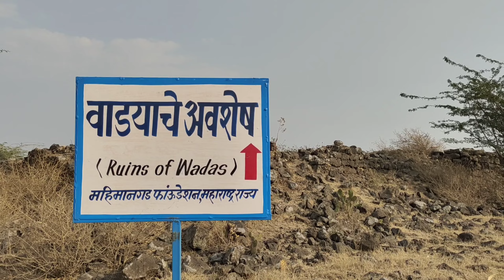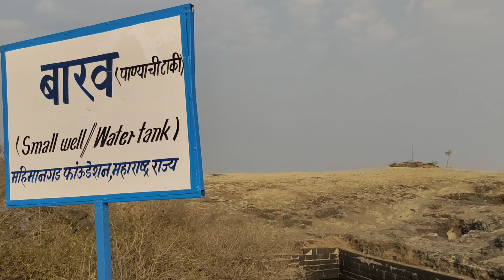किल्ले महिमानगड | सातारा | kshitij vlogs | Exploring Forts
@JeevanKadamVlogs  - Inspiration

महिमानगड किल्ला सातारा जिल्ह्यातील माण तालुक्यात आहे. माण तालुका हा साताऱ्याच्या पुर्व भागातील तालुका आहे. सातारा पुसेगाव म्हसवड असा गाडीमार्ग आहे. या गाडीमार्गावर साताऱ्यापासून ५० कि.मी. अंतरावर महिमानगड हा किल्ला एका लहानशा टेकडीवर बांधलेला आहे.

महिमानगडाच्या दक्षिण पायथ्याला उकीर्डे नावाचे गाव आहे. तर उत्तर पायथ्याला महिमानगड वाडी आहे. उकीर्डेकडूनही गडावर जाता येते. अर्थात ही वाट नेहमीची चढाईची नाही. काहीशी अवघड असून ती तुटक्या तटबंदीमधून गडात शिरते.

महिमानगडाच्या फाट्यापासून गडाचा पायथा असलेल्या वाडीपर्यंत गाडीमार्ग आहे. या मार्गाने जाताना महिमानगडाची पश्चिम अंगाची तटबंदी सुरेख दिसते. महिमानगडवाडी किल्ल्याच्या उतारावरच वसलेली आहे.
इतिहासाला माहीत नाही हा किल्ला किती जुना आहे पण राष्ट्रकुट,चालुक्य,यादव,इस्लामी राजवटी, मान देश ज्यांना आदिलशहा आणि मुघल यांचेकडून वतन मिळाले होते ते माण (मान)चे माने या सर्व राजवटी मध्ये महिमान गड किल्ला अस्तित्वात असावा एवढा तो जुना मात्र आहे आणि राष्ट्रकुट, यादव राजवटी मध्ये तो होता असा तर्क लावला जाऊ शकतो असा ही आहे हे त्याचे जीर्ण झालेले दगड पाहूनच समजते.इतिहास संशोधक, पुरातत्त्व खाते आणि सरकारने या किल्ल्यावर उत्खनन करून माहिती मिळवल्यास अभ्यास करून पुनर्बांधणी केल्यास महाराष्ट्राला राष्ट्रकुट,यादव यांचा खरा इतिहास समजण्यासाठी मदतच होईल आणि किल्ला ही पर्यटन दृष्टीने विकसित होईल. महिमान गड हा किल्ला राष्ट्रकूट यांचा मुख्य गड असण्याची शक्यता आहे कारण राष्ट्रकूट यांची राजधानी मान्यखेत होती.

Music Credits -